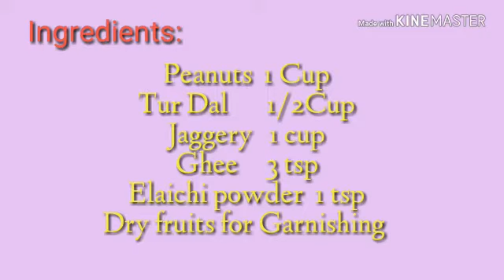Healthy Ladoo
Ingredients:

1. Peanuts - 1 Cup
2. Tur Dal - 1/2 Cup
3. Jaggery - 1 Cup
4. Ghee - 3 tsps
5. Elaichi Powder - 1 tsp
6. Dry fruits for garnishing

Preparation time : 20 mnts
*(Cook in medium flame )

Procedure:

1. Take a Pan/Kadai,  Dry roast  1 Cup of peanuts and transfer them into a bowl.
2. Now dry roast 1/2 Cup of  Tur Dal in the same pan and transfer it into a bowl.
3. Mix both Roasted Peanuts and Tur Dal in a plate & let them cool completely.
4. Mean while add 2tsps of ghee to the same pan & fry the dry fruits.
5. Take a Mixer grinder jar & add both the roasted peanuts & Tur Dal & make it into a fine powder.
6. Now add 1 Cup of jaggery mix it with spatula and Grind it again
 7. Take out the powder into a bowl and add 1tsp of elaichi powder & Apply 1 tsp of ghee to your palm.
8. Shape it like ladoos & garnish with dry fruits.

Try this healthy & Tasty Ladoo and share it with your family & friends.